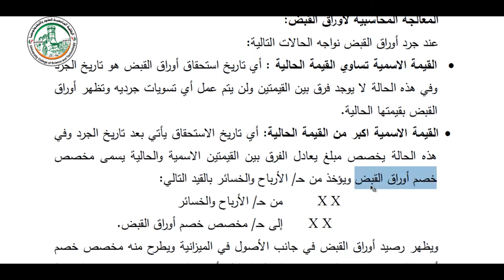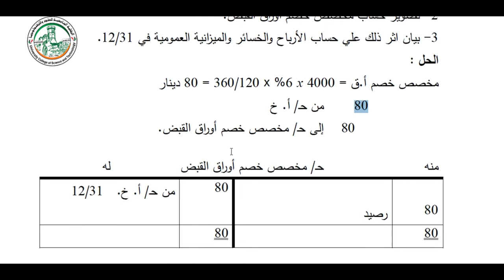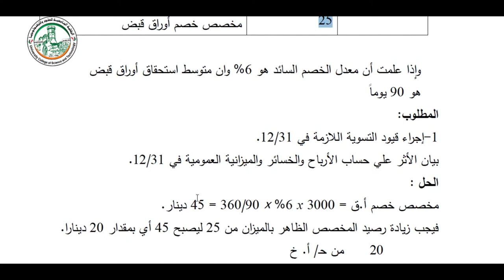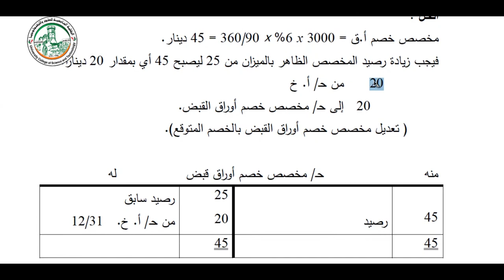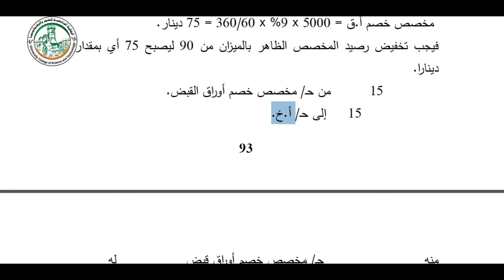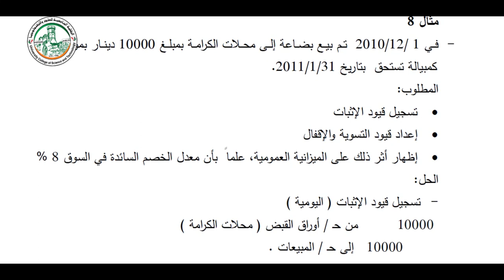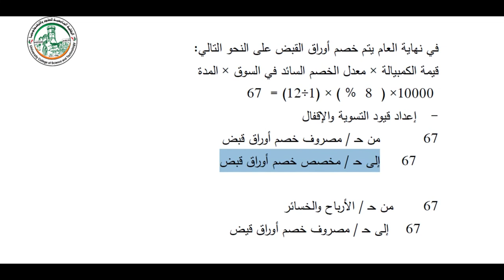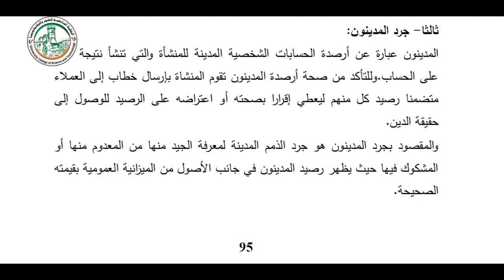الفصل الرابع جرد الأصول المتداولة الجزء الثاني